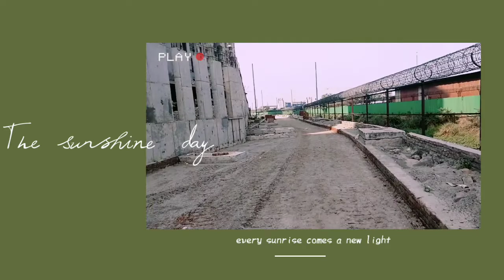কি সুন্দর আবাসন প্রকল্প।।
Dhaka elevated Expressway building project. (DEERBP).
Uttara.